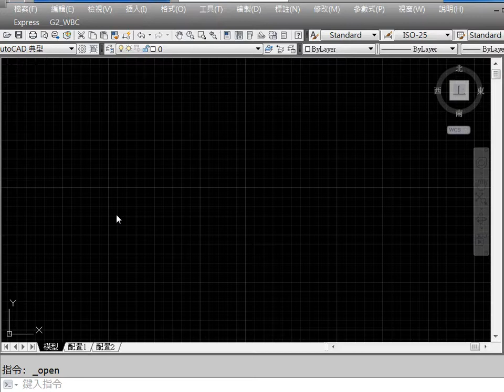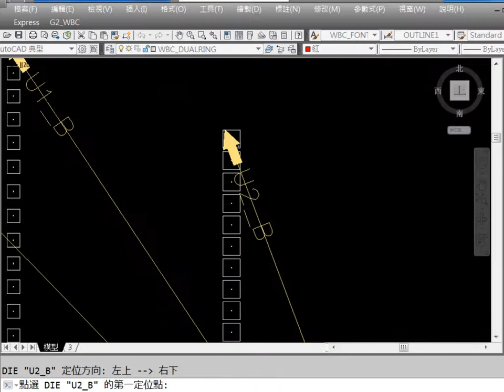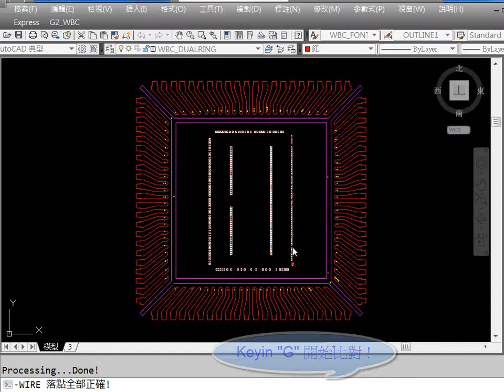Gtools Wire Bonding Check system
1.Gtools WBC  ( for AutoCAD based )
2. for Wire Bonding Check system !
3.  WireBonder type : K&S,SKW,ASM
4.  Package type : BGA / Leadframe